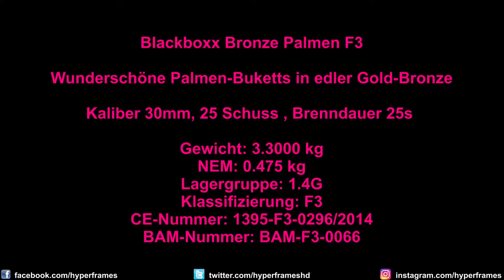BlackBoxx Bronze Palm | F3 Batterie Test | HyperFrames | [FULL HD 1080p@60FPS]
Hallo Freunde! Heute habe ich wieder eine geile F3 Batterie von BlackBoxx für euch. Viel Spaß! Los geht´s...

++Social Media++

►Skypename: hyperframes

♫ EndCard Musik: Calvin Harris - Feels (Official Video) ft. Pharrell Williams, Katy Perry, Big Sean

++Equipment++
► Sony FDR-AX53 Ultra HD Camcorder (20-fach optischer Zoom, 5-Achsen BOSS Bildstabilisation, NFC) schwarz
►Cullmann ALPHA 2500 Stativ mit 3-Wege-Kopf
►Walimex Pro Lavalier Mikrofon
►Samsung Galaxy S6 Edge 64Gb  Emerald Green:

►König Tripod19 Dreibeinstativ, Auflagekraft 1,5kg, inkl. Tragetasche:

++Feuerzeug++
Lurch 10890 Butangasbrenner: